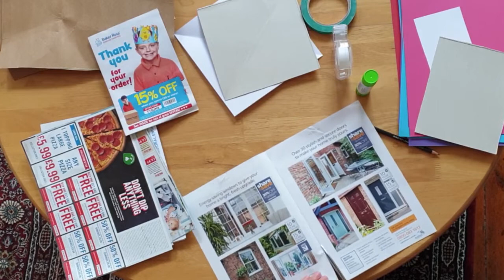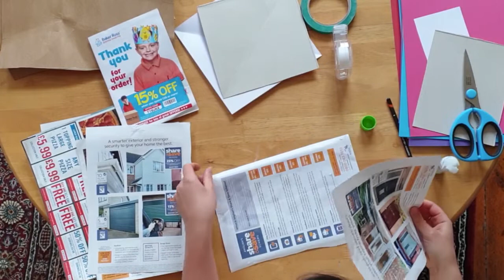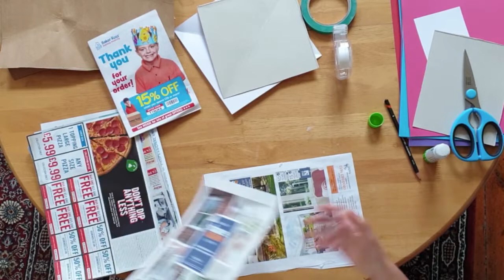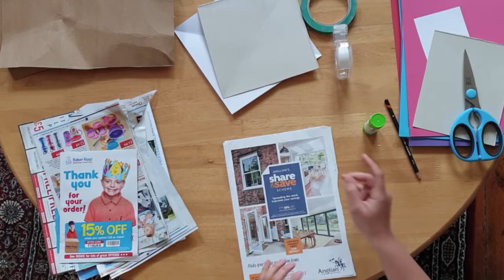Making an ART BOOK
Artist, Hannah Pillai shows us how to make your very own art book.

Keep notes and sketches, keep them close and keep it creative.

Thanks to Arts Council England for supporting this project.